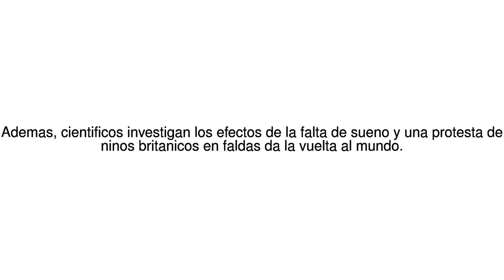Noticias del Mundo Aprende ingles: El concurso del "perro mas feo del mundo" 04/07/17